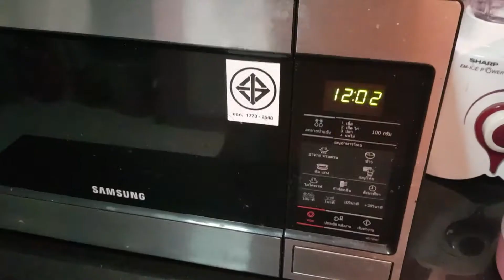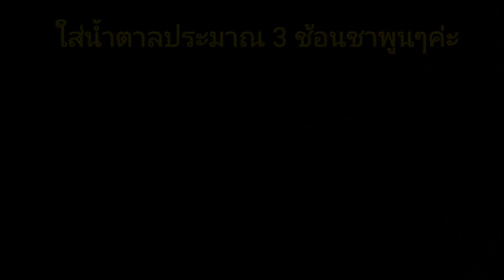ไดฟูกุ 2 ม่วงใช้ไมโครเวฟ วัตถุดิบไม่กี่อย่างหาได้ในบ้าน#ช่วงกักตัวแป้งก็หายากปากก็อยากกิน